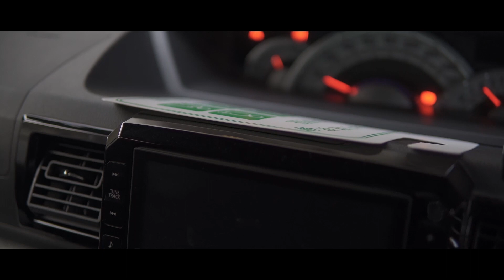【ソロデイキャンプ】外で食べる朝ごはん。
早く起きたので、デイキャンプに行きました。DDタープ4×4